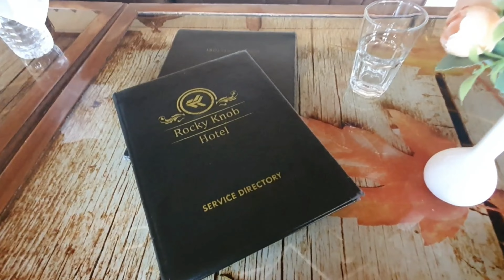a day well spent | family outing💖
Join us on a heartwarming family outing as we spend a day filled with laughter, fun, and memorable moments! From enjoying delicious meals together to exploring new places and engaging in exciting activities, every moment is a treasure. Watch as we capture the joy of being together, celebrating the little things that make family time so special. Whether it's a scenic picnic, a fun-filled adventure, or simply enjoying each other's company, this day was truly well spent. Come along and be part of our family fun! 💖🚗🌳
xoxo,
Neha

purchase from my links and enjoy extra discounts :

Qubo Car Dash Camera Pro (with GPS) Dash Cam from Hero Group | Made in India Dashcam | Full HD 1080p | Wide Angle View | G-Sensor | WiFi | Emergency Recording | Upto 256GB SD Card Supported